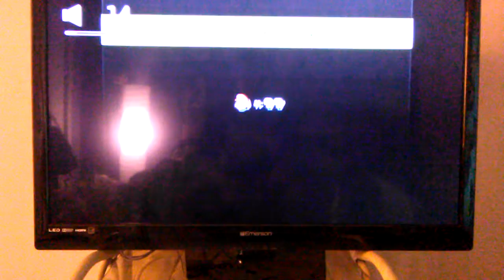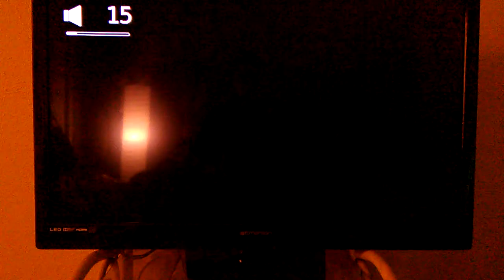New Super Mario Bros Wii (Episode 2)